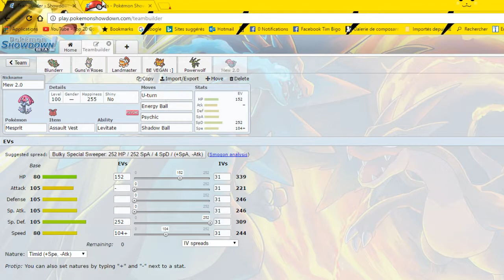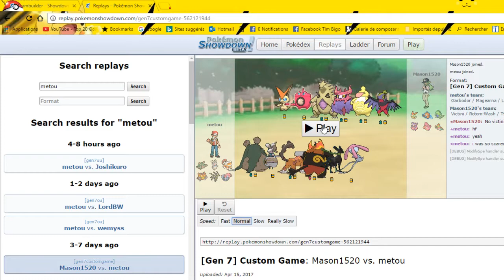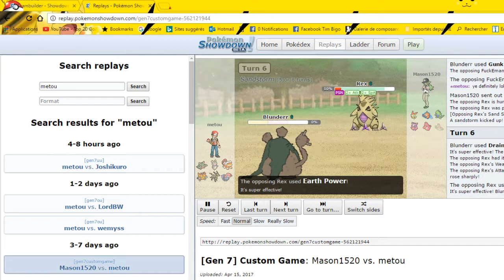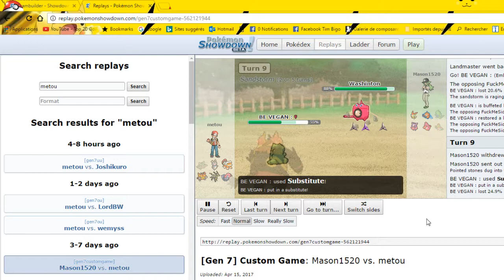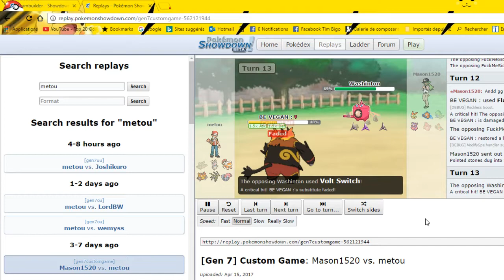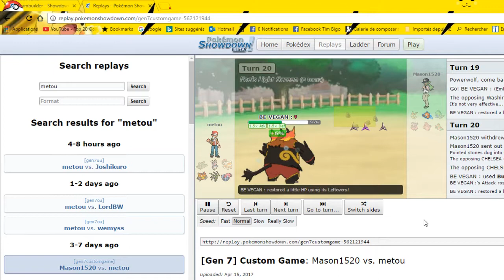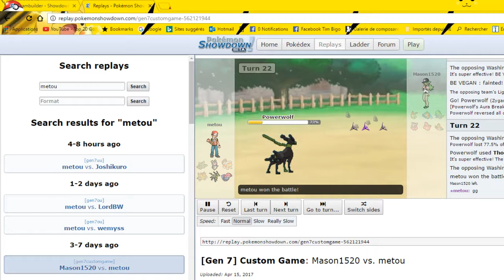SPL (Showdown Pokemon League) Week 3 Battle ! Paris Garchomps vs Tennesse Tapus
3e et (malheureusement) dernier match dans cette SPL ! Aujourd'hui on affronte Mason que nous avons déjà affronté (et battu) dans la ULL ! Une nouvelle victoire pour cette 3e semaine ?
Enjoy and chill ! :]